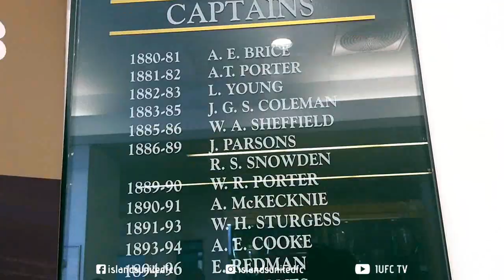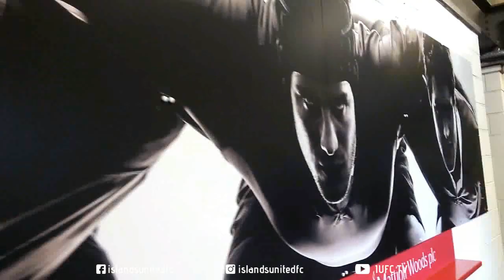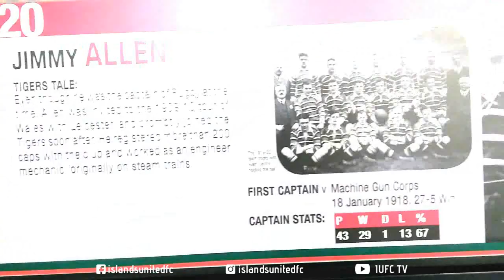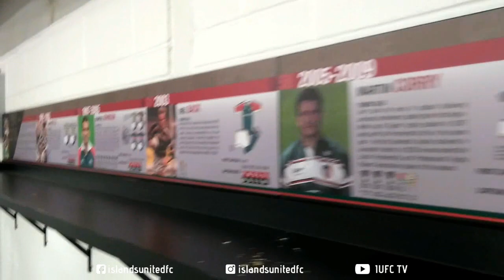Leicester Tigers Stadium Tour | Welford Road Stadium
About Me
Hi, I am Shrey Upadhyay from India. I have recently moved to Leicester to pursue my MSc Business Management in Sport from DeMontfort University. During my time at the UK, I will be trying to play in a FootballClub which is part of the FA.
I have targeted to play in the prestigious FACup and FAVase tournament. I will also be looking to make several connections in the football industry to promote young players of IslandsUnited Football Club.
Another goal which I will be looking to accomplish during my time in the Home of football is to complete some FA and UEFA Coaching Batches along with a FIFA Agent course.